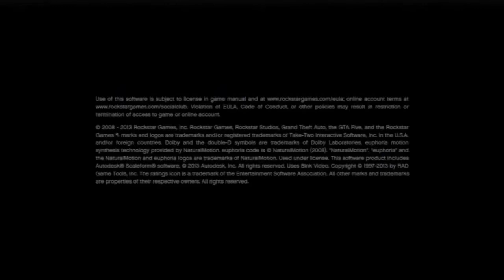Grand Theft Auto 5 Gameplay Walkthrough Part 1 - The Heist